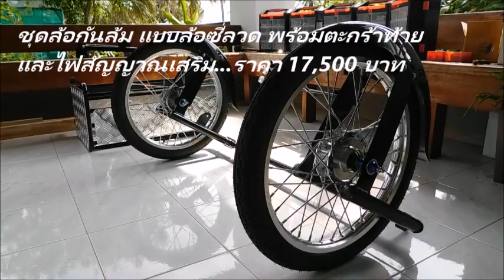SEREE ล้อกันล้ม รถผู้สูงอายุ รถสามล้อ(หลัง) Honda Dream 110i Side Wheel Attachment Kit / Trike Kit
ปรึกษาสอบถาม 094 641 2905
Seree Motoaccess
ออกแบบ ผลิตและจำหน่าย เครื่องมือในการพัฒนาคุณภาพชีวิตของผู้สูงอายุและคนพิการ...ฯลฯในรูปแบบยานพาหนะ ทั้งแบบใช้เครื่องยนต์และไฟฟ้า